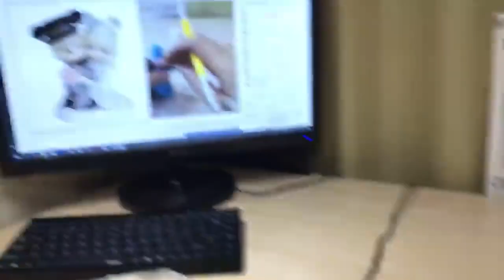Жених и невеста из мастики фигурки на торт ( украшение на свадебный торт) 16 мин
Жених и невеста из мастики ( сахарной пасты) ! Лепим своими руками , украшаем свадебный торт!